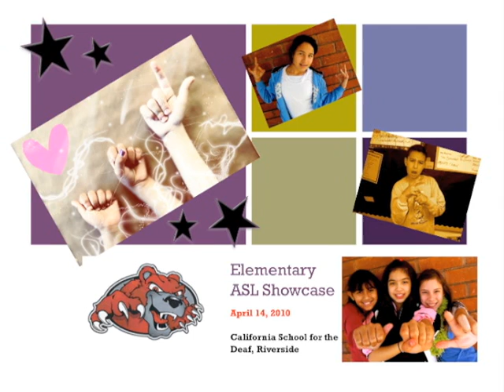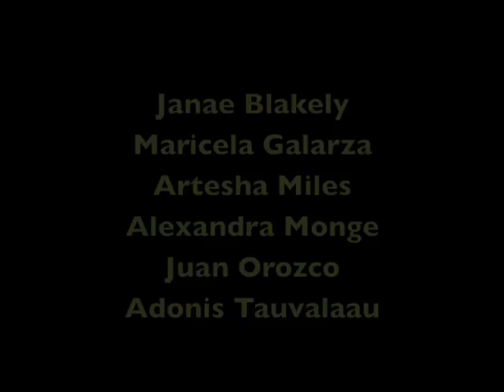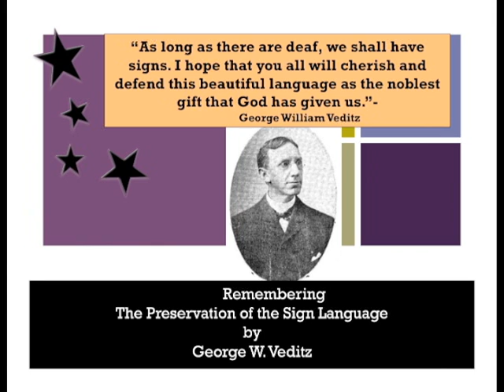ASL Showcase by Students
CSDR students perform their poetry and stories in ASL. 2010. No Audio.